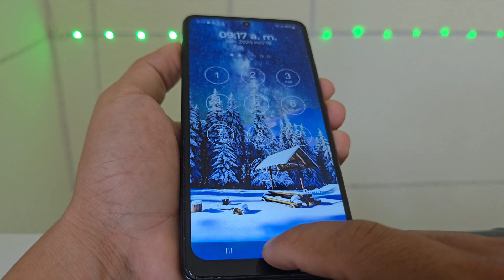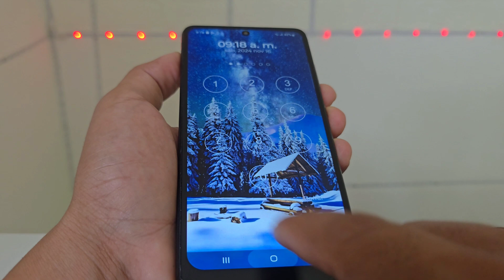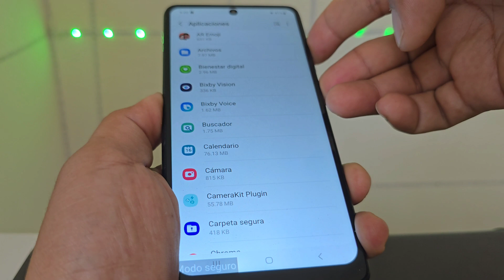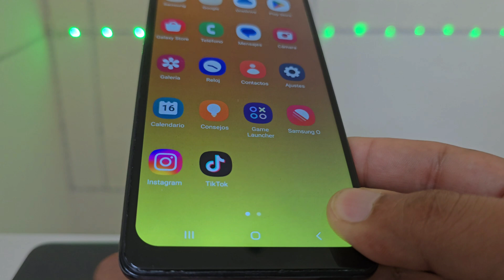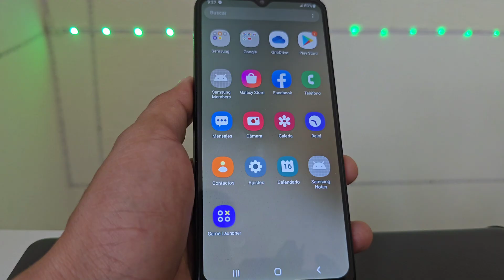Cómo DESBLOQUEAR tu CELULAR sin CONTRASEÑA ni FORMATEAR - SIN BORRAR NADA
desbloquear un celular samsung sin formatearlo,
como desbloquear un celular samsung sin formatearlo,
cómo desbloquear un celular samsung sin formatearlo,
como desbloquear un celular con contraseña samsung sin formatear,
como desbloquear un celular con contraseña samsung sin resetear,
olvide patron de desbloqueo samsung,
como desbloquear un samsung con contraseña sin formatear,
olvide mi patron de desbloqueo samsung,
recuperar patron de desbloqueo samsung,
desbloquear celular con patron olvidado samsung sin formatear,
como desbloquear un celular con patron samsung sin formatear,
desbloquear celular samsung con patron olvidado,
como desbloquear un celular con contraseña samsung de fabrica,
como desbloquear un celular con contraseña samsung con pc,
como desbloquear un samsung sin saber la contraseña sin formatear,
como desbloquear un celular con contraseña samsung,
como desbloquear un celular con pin samsung sin formatear,
como desbloquear un celular samsung sin perder informacion,
como desbloquear un telefono samsung sin saber la contraseña,
como desbloquear un celular sin saber la contraseña samsung,
quitar patron de desbloqueo samsung sin resetear,
eliminar cuenta google samsung android 14,
eliminar cuenta google samsung android 14 sin pc,
frp eliminar cuenta google samsung android 14,
nuevo metodo android 13 eliminar cuenta google samsung android 14,
frp eliminar cuenta google samsung android 14 13 metodo nuevo,
frp eliminar cuenta google samsung android 14 13,
eliminar cuenta de google samsung galaxy a15 android 14,
eliminar cuenta de google samsung galaxy a24 android 14,
eliminar cuenta de google samsung galaxy a04 android 14,
eliminar cuenta de google samsung galaxy a05 android 14,
eliminar cuenta de google samsung galaxy a34 5g android 14,
eliminar cuenta de google samsung galaxy a24 android 14 actualizado,
eliminar cuenta de google samsung galaxy a53 5g android 14,
eliminar cuenta de google samsung galaxy a33 5g android 14,
eliminar cuenta de google samsung galaxy a13 android 14,
eliminar cuenta de google cualquier samsung galaxy android 14,
eliminar cuenta de google cualquier samsung galaxy android 14 2024,
como eliminar cuenta de google en samsung android 14,
eliminar cuenta de google samsung a23 android 14,
eliminar cuenta de google samsung galaxy android 14,
eliminar cuenta de google todos los samsung android 14,
eliminar cuenta de google samsung galaxy s22 android 14,
eliminar cuenta de google en samsung android 14,
frp eliminar cuenta google samsung android 13 y 14,
bypass frp samsung android 13,
reset frp samsung android 13,
eliminar cuenta de google samsung galaxy s21+ 5g android 14,
samsung version 13 frp bypass,
eliminar cuenta google samsung android 14 2024,
samsung a52 android 14 2024 eliminar cuenta google,
eliminar cuenta de google samsung android 13,
sin talkback frp eliminar cuenta google samsung android 13,
eliminar cuenta google android 13